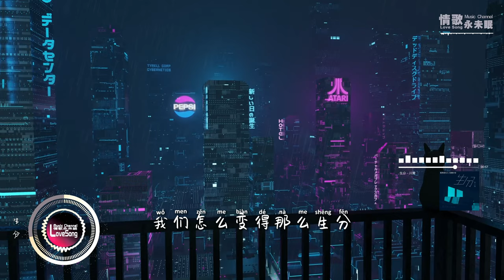川青 - 生分♫『我们怎么变得那么生分，用了几年也没解开疑问。』『动态歌词 | 高音质 | pinyin Lyrics』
生分 - 川青
词：莎子
曲：邵翼天
编曲：林亦
混音：罗杨轩
吉他：林亦
制作人：谢宇伦
监制：曾炜超/陈显
策划：＋７
统筹：黄染染
出品：漫吞吞文化
『酷狗音乐人 • 星曜计划』
全方位推广，见证星力量！

我们怎么变得那么生分
用了几年也没解开疑问
有些事你不提我也不问
在陌生与熟悉间找平衡
有些话一开口会伤人
所以我选择默不作声
爱一个人
若甘愿陪衬
甘愿牺牲
也许换个名分
也不是没可能
我不怕在爱里做个蠢人
也不怕爱过之后再分
爱一个人
有万种身份
万种可能
只是没想到
我们最后友人相称
连说话都要掌握好分寸
怕不注意流言
见缝插针
怕不小心我们
成陌生人
爱一个人
若甘愿陪衬
甘愿牺牲
也许换个名分
也不是没可能
爱一个人
有万种身份
万种可能
只是没想到我们最后
友人相称
怕不注意流言见缝插针
怕不小心我们成陌生人